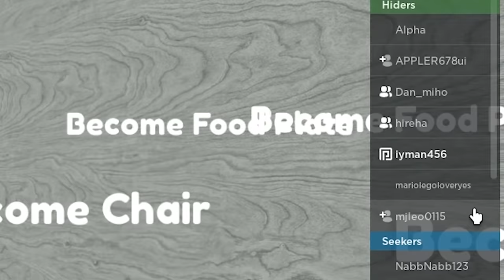*숨바꼭질* 물건으로 변신해서 숨어요!! "꼭~꼭~ 숨어라 머리카락 보일라~♬" (로블록스 잉여맨 단미호 김리하)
변신 해서 숨어요!